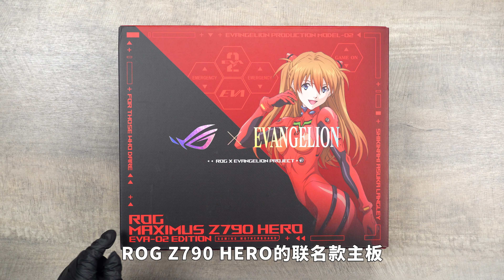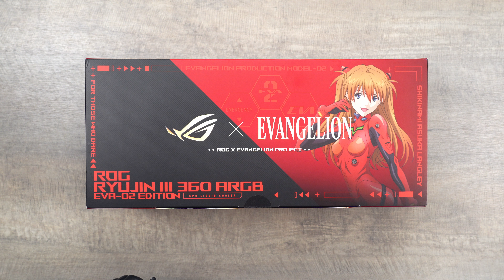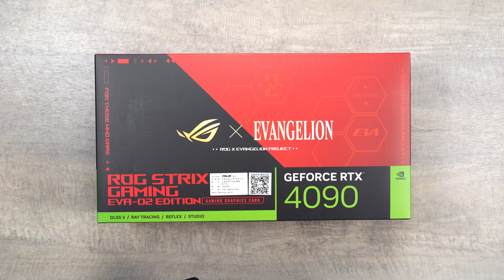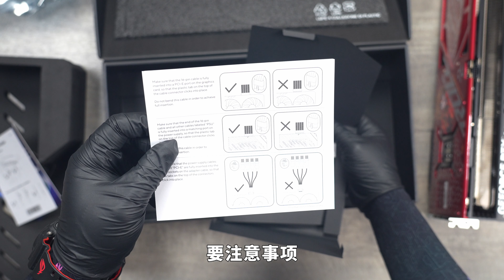Unboxing: ROG and EVA Asuka joint family bucket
This is XCMOD(original name XC Studio), specializing in creating romance for men!
Experience the charm of installation and feel the fun of combining manual work with computers.
I will share my installation experience and professional tutorials here.
這就是XCMOD（原名XC Studio），專門為男人創造浪漫！
體驗安裝的魅力，感受手工與電腦相結合的樂趣。
我將在這里分享我的安裝經驗和專業教程。
pcbuild rog pc gamingPC “We emphasized the compliance of video content while also ensuring the safety of the filming process.”